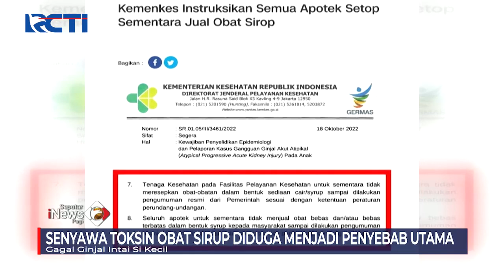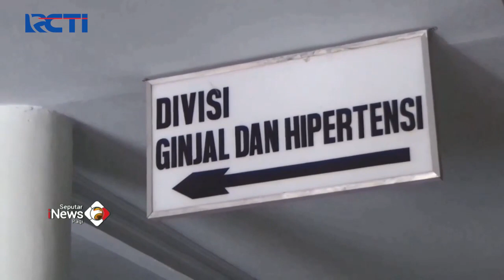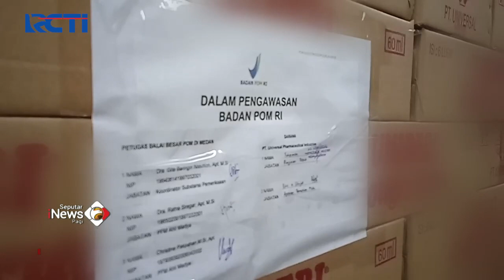Senyawa Toksin Obat Sirup Diduga jadi Penyebab Utama Kasus Gagal Ginjal Anak SeputariNewsPagi 02/11